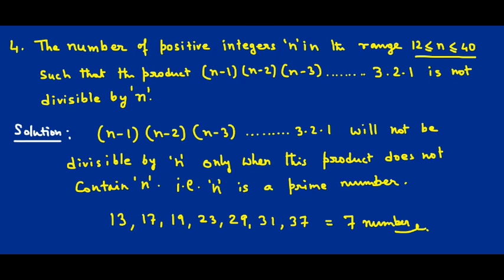Most important questions in maths || Part 5 || Railway, Bank, SSC, CGL, LIC AAO, NDA, CDS .....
Number System
LCM and HCF
Simplification
Power, Indices and Surds
Average
Ratio and Proportion
Percentage
Profit and Loss
Discount
Simple Interest
Compound Interest
Algebra
Trigonomentry
Geometry
Mensuration
Statistics & Data Interpretation
Permutation & Combination
Probability
Progression
complex numbers
Miscellaneous